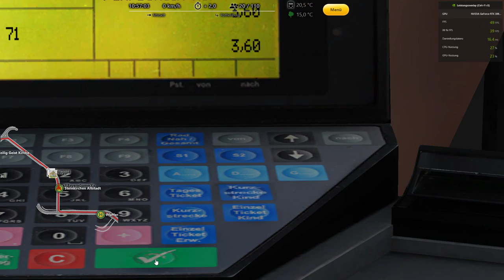So läuft OMSI 2 auf meinem neuen PC! I Linie 14 zum Wasserfall in Lehndorf! Steinkirchen V2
Daten zu meinem PC:

HP Pavillion T01 Gaming
CPU: Intel Core i5 11. Generation
GPU: NVIDIA Geforce RTX 3060 Ti
Arbeitsspeicherkapazität: 16GB